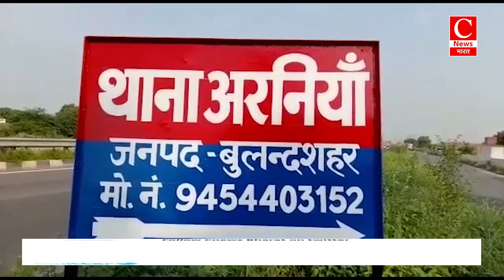खनन माफियाओं पर अंकुश नहीं लगा पा रही है अंबेडकरनगर पुलिस || Cnews Bharat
अंबेडकरनगर - अजय
बुलंदशहर - अदनान
जालौन - महिंद्र
ललितपुर - जितेंद्र